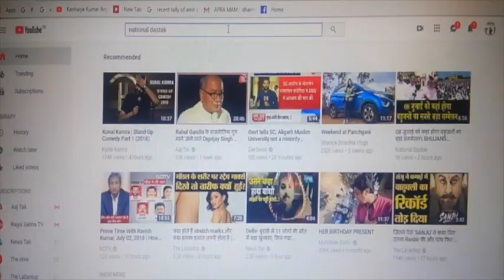लोकसभा चुनाव पर भजमन बेहरा का बहुजनों से अपील/BHAJMAN BEHERA APEEL FOR LOK SABHA ELECTION